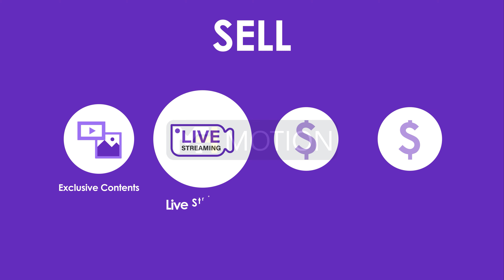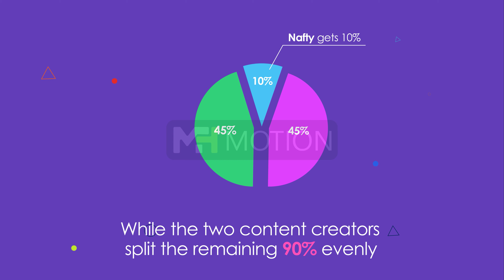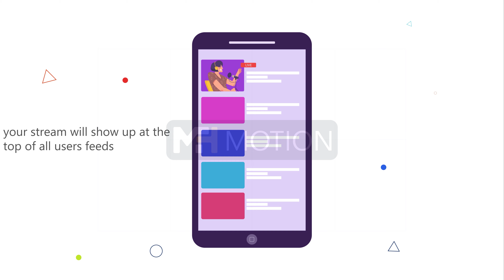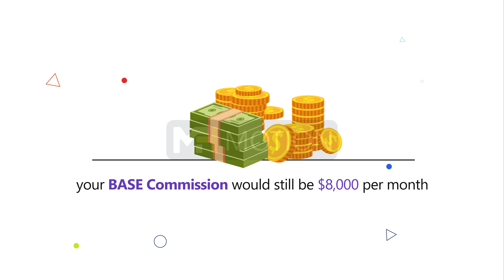Our Demo work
Are you thinking of making a great  video for your organization?
And no worries, we offer full guarantee of professional animation explainer  video editing.
Our Services
➡️  Video Editing or Animation Ads
 ★ 2d explainer Animation Video
 ★ Youtube Video
 ★ Product Animation Video
 ★ Logo Animated intro Video
 ★ Explainer Promo Video
Customer Support Team: MH MOTION